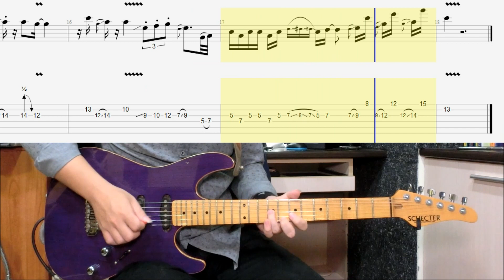【醬學吉他】#41: 浪子回頭 - 茄子蛋 Solo吉他Cover (含教學譜)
延續上周的前奏!